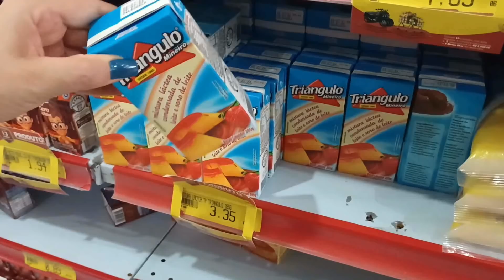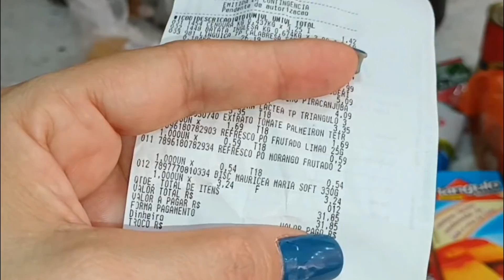CEIA DE NATAL COM APENAS 50 REAIS 😍 | VISITA MARAVILHOSA : GALEGA BARREIROS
Oi meus amores 😍 ? Com apenas 50.00 reais resolvemos fazer uma ceia de Natal completa, vamos conferir e ver em que deu ?
Se gostar deixa aqui pra gente seu like, 👍 beijos 💋💋

Pessoal as músicas que uso é de um site pago, mais quem quiser fazer um teste, tem como usar um mês grátis, aí depois disso paga 15 dólares por mês quem quiser continuar ☺️👇